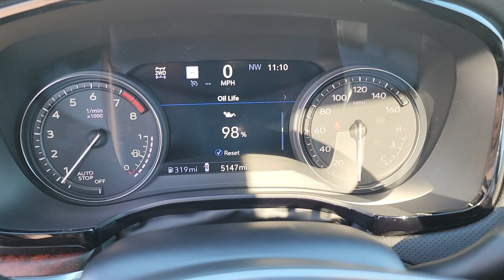2024 Cadillac XT5 Tulsa, Broken Arrow, Joplin, Owasso, Bixby, OK 7964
Stellar Black Metallic New 2024 Cadillac XT5 Sport available in Tulsa, Oklahoma at Don Thornton Cadillac. Servicing the Broken Arrow, Joplin, Owasso, Bixby, OK area.

Stellar Black Metallic 2024 Cadillac XT5 Sport AWD 9-Speed Automatic 3.6L V6 DI VVT 14 Speakers 2-Way Power Driver Lumbar Control Seat Adjuster 2-Way Power Passenger Lumbar Control Seat Adjuster 3.49 Axle Ratio 4-Wheel Disc Brakes 8 Color Driver Info Center Display Gauge Cluster ABS brakes Adaptive suspension Air Conditioning Alloy wheels AM/FM radio: SiriusXM Audio memory Auto High-beam Headlights Auto-dimming door mirrors Auto-dimming Rear-View mirror Automatic Dual-Zone Climate Control Automatic Emergency Braking Automatic Parking Assist w/Braking Automatic Stop/Start w/Disable Automatic temperature control Bodyside moldings Bose Performance Series 14-Speaker System Brake assist Bumpers: body-color Compass Delay-off headlights Driver door bin Driver vanity mirror Dual Driver Info Center Display Gauge Cluster Dual front impact airbags Dual front side impact airbags Electronic Stability Control Emergency communication system: OnStar and Cadillac connected services capable Four wheel independent suspension Front & Rear Park Assist Front anti-roll bar Front Bucket Seats Front Center Armrest Front dual zone A/C Front reading lights Fully automatic headlights Garage door transmitter HD Rear Vision Camera HD Surround Vision Head-Up Display Heated door mirrors Heated Driver & Front Passenger Seats Heated front seats Heated steering wheel Illuminated entry Inside Rear-View Auto-Dimming Mirror Knee airbag Leather Seating Surfaces w/Mini Perforated Inserts Low tire pressure warning Memory seat Navigation System Occupant sensing airbag Outside temperature display Overhead airbag Overhead console Panic alarm Passenger door bin Passenger vanity mirror Performance Suspension Power door mirrors Power driver seat Power Liftgate Power moonroof: UltraView Power passenger seat Power steering Power windows Radio data system Radio: Cadillac User Experience w/Embedded Nav Rain sensing wipers Rear anti-roll bar Rear Camera Mirror Rear Camera Mirror Washer Rear Pedestrian Alert Rear reading lights Rear seat center armrest Rear window defroster Rear window wiper Remote keyless entry Roof rack: rails only Security system SiriusXM w/360L Speed control Speed-sensing steering Split folding rear seat Spoiler Sport Package 1SF Steering wheel memory Steering wheel mounted audio controls Tachometer Technology Package Teen Driver Telescoping steering wheel Tilt steering wheel Traction control Trip computer Turn signal indicator mirrors Variably intermittent wipers Voltmeter Wheels: 20 12-Spoke Alloy w/Pearl Nickel Finish Wireless Apple CarPlay/Wireless Android Auto Wireless Phone Charging.brbrRecent Arrival! 18/26 City/Highway MPG  $3500 - Exp. 02/29/2024